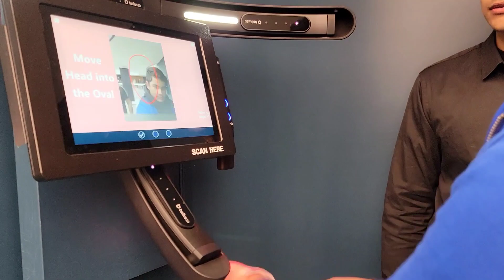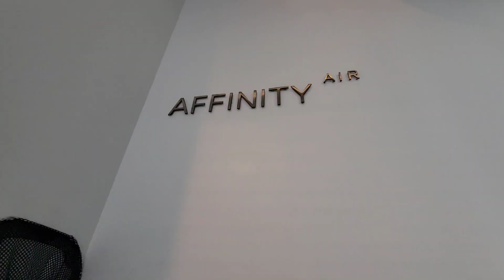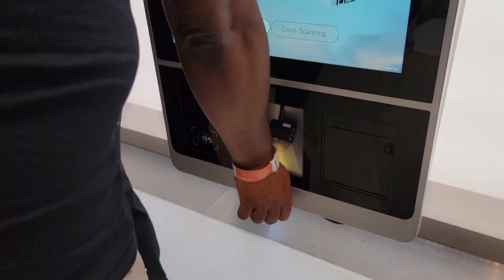A Day in my life, New York City Vlog!Indian family in America!Summit One Vanderbilt NYC! हिन्दी VLOG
VLOG:New York City Attractions!Summit one vanderbilt!Indian family in America!Hindi Vlog! Spring Vlog! monica!